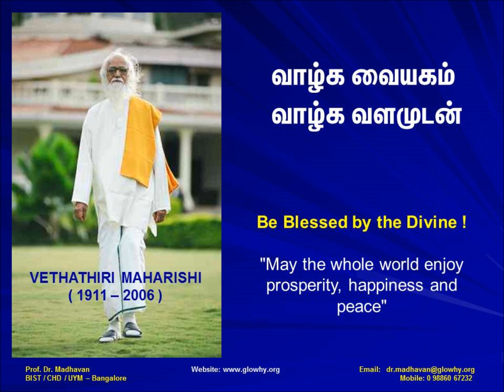BIST - மகரிஷி பாடுகிறார் - 1 அண்டமதில்....